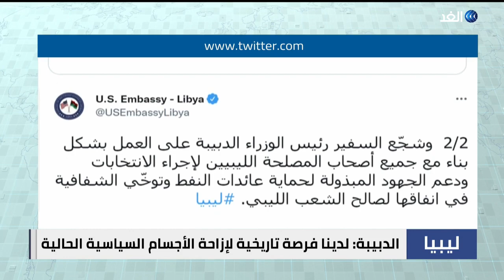ملف الانتخابات الليبية.. ما دلالات الاستقالات في اللجنة التي شكلها الدبيبة؟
بينما يستمر الغموض بشأن ملف الانتخابات_الليبية، أعلن عدد من أعضاء اللجنة التي كلّفها رئيسُ الحكومة المنتهية ولايته عبد الحميد الدبيبة لإعداد قانون الانتخابات، "استقالتهم من مناصبهم" .
الاعضاء المستقلون أكدوا "عدم جدية الحكومة" في إجراء الانتخابات، وإعادةِ الشرعية لليبيين. فضلا عن تمسكها بالبقاء في السلطة .
أما عبدالحميد الدبيبة، فقد أبدى استعداد حكومته لدعم وتنفيذ الإنتخابات، حال توفر قوانينَ انتخابيةِ "توافقية".
تفاصيل أكثر عن الموضوع مع ضيفا قناة الغد، من القاهرة محمد السلاك، المتحدث الرسمي السابق باسم المجلس الرئاسي الليبي، ومن بنغازي د يوسف الفارسي، أستاذ العلوم السياسية.